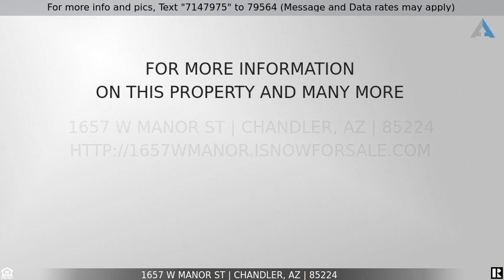3 Bedroom Single-Level Home in Chandler With a Pool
James Lanier, Real Estate Agent, is showcasing this stunning 3 bedroom single-level home in Chandler! This bright and open 3 bed/2 bath home features vaulted ceilings, ample natural light, neutral colors, striking new wood-look tile in all the right places, new carpet in the bedrooms, and updated bathrooms. The renovated kitchen boasts new solid surface countertops, exquisite cabinetry, and new stainless steel appliances. Outside, relax on the spacious patio or stay cool in the sparkling pool. All this in a quiet neighborhood with NO HOA, near great schools and parks,  Chandler Fashion Square, and the loop 101 and 202.

Are you planning on paying for your stunning 3 bedroom single-level home in Chandler in cash? Or would you like to find out about your financing options? Learn how to protect your transaction with her exclusive service called PYT!